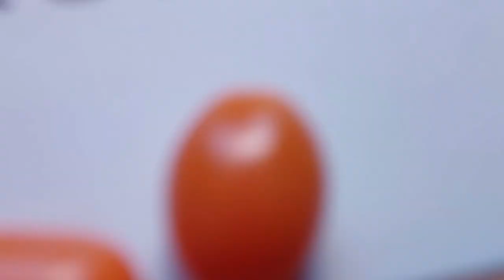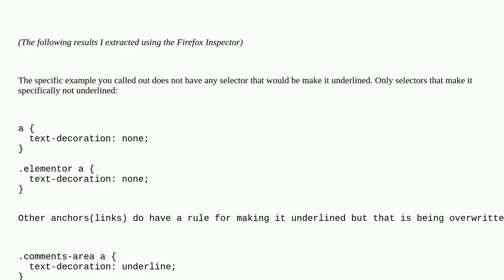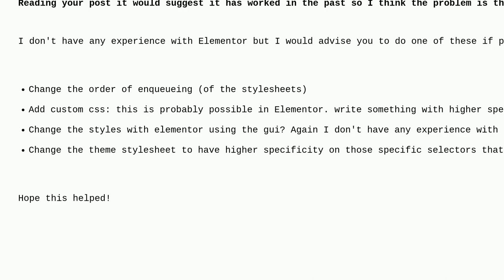Wordpress: My links on the site are suddenly not underlined anymore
My links on the site are suddenly not underlined anymore

A special thanks goes out to the community

  links